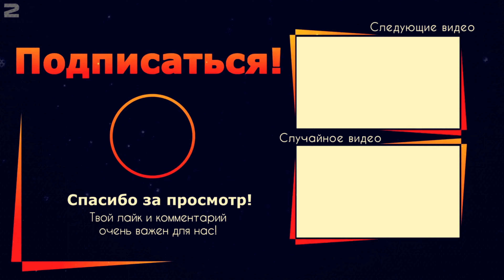24 ЧАСА на НИЧЕЙНОЙ ЗЕМЛЕ в FARMING SIMULATOR 19 ! И ВОТ ЧТО ПОЛУЧИЛОСЬ [ЧАСТЬ 13]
Частина 13
✅Взяв ферму після діда. Піднімаємо ферму з нуля на високий рівень.
Граємо без кредитів і без швидкого переміщення. НА ХАРДКОРІ

Farming Simulator 19 з нуля на хардкорі без грошей що ж вийде???
Розвиваємося і будуємо нову ферму!!!